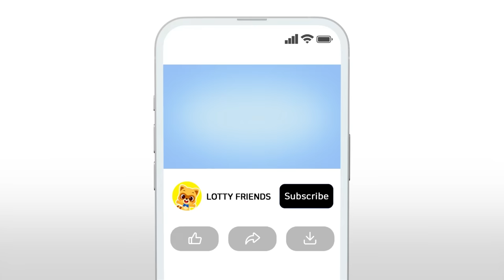Rice, Nice Rice 🍚👍| Kids Songs & Nursery Rhymes | Food Song for Kids | Lotty Friends